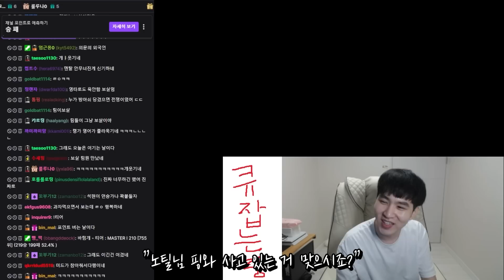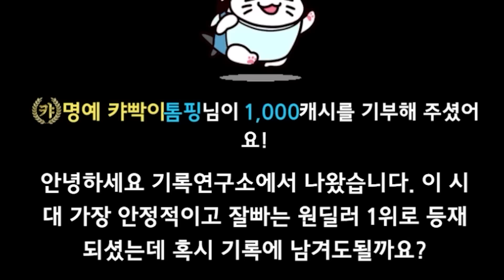솔랭에서 만난 의문의 리신 장인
[장비]
CPU : i5-13500
그래픽 카드 : RTX 4070 TI
RAM : 32GB
모니터1 : 27GP750
모니터2 : ASUS VG 248
마이크 : RODE NT USB
마우스 패드 : G440 Hard
키보드 : 제닉스 타이탄 SE
마우스 : 로지텍 G304
헤드셋 : GSP 370
스피커 : 프리소너스 E3.5 BT